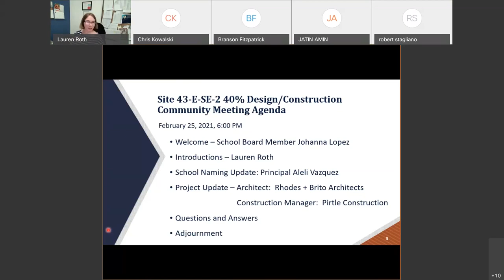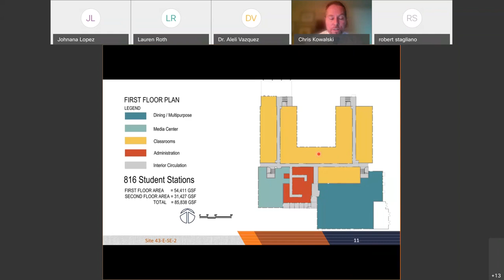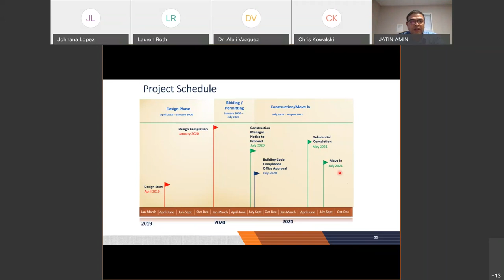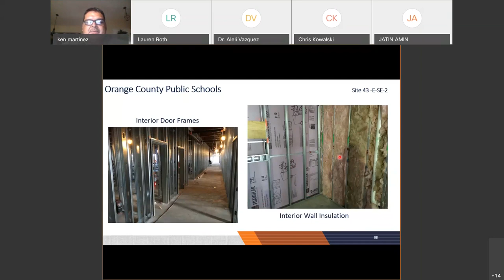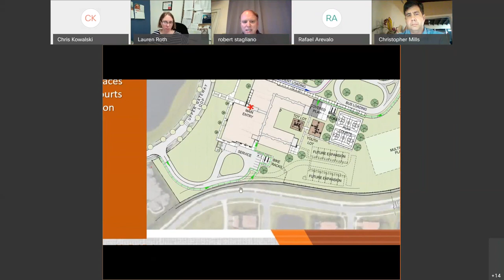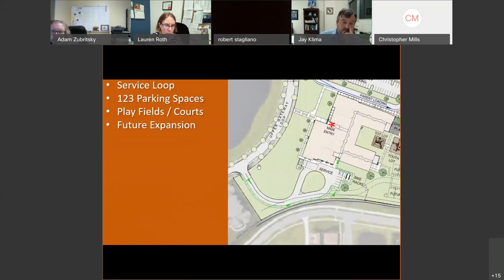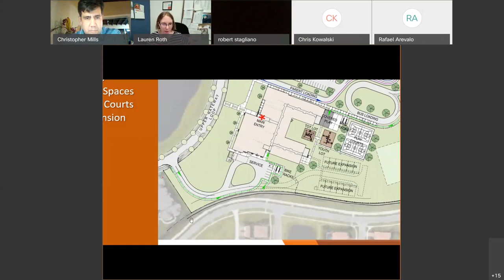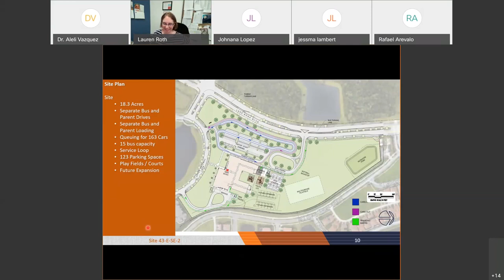Site 43-E-SE-2 40% Construction Community Meeting Feb. 25, 2021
This live virtual meeting updated the public on the construction and naming of an Orange County Public Schools elementary school opening in August 2021 in Lake Nona.